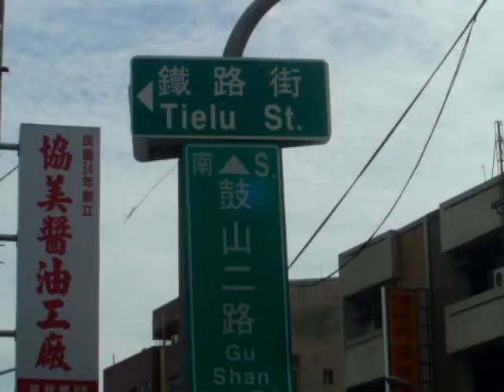111109-1-高雄鼓山鐵路街